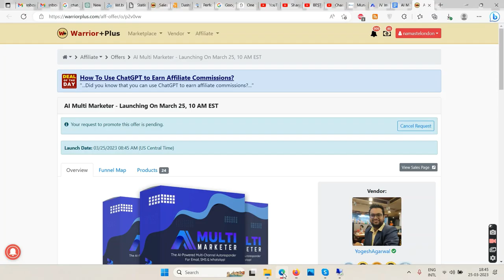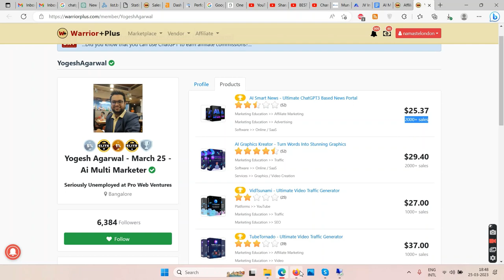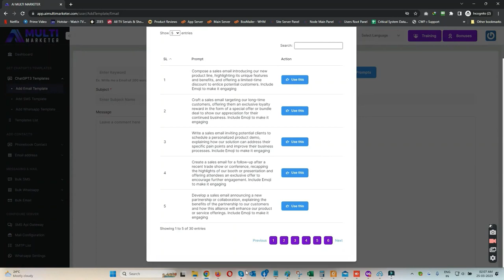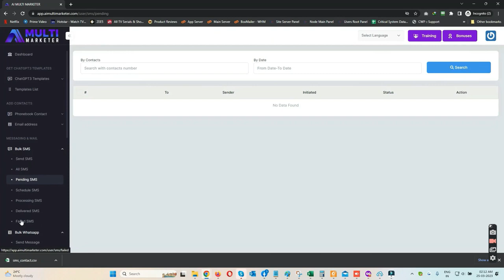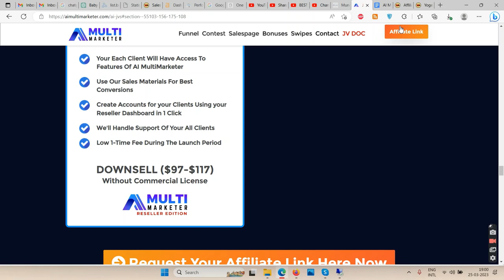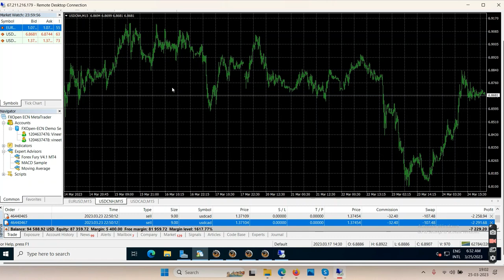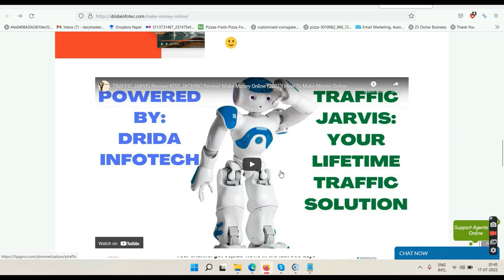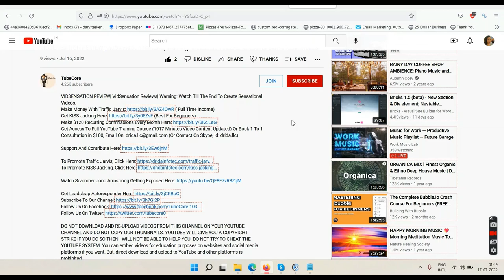AI MULTI MARKETER REVIEW| AI Multi Marketer Reviews| (Warning): Watch Till The End To Use Free AI.